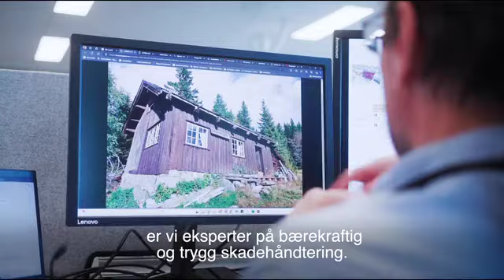Norsk Hussopp Forsikring: Å ha råte- og skadedyrforsikring er viktigere enn noen gang